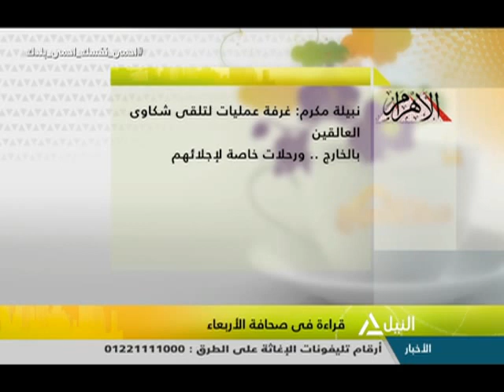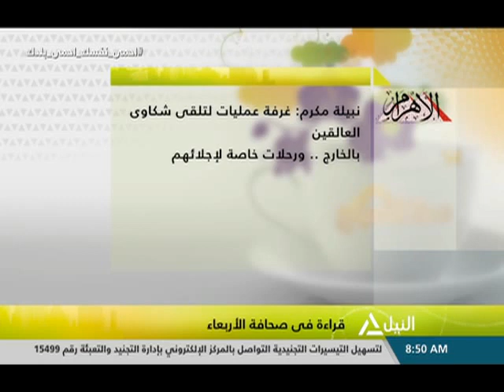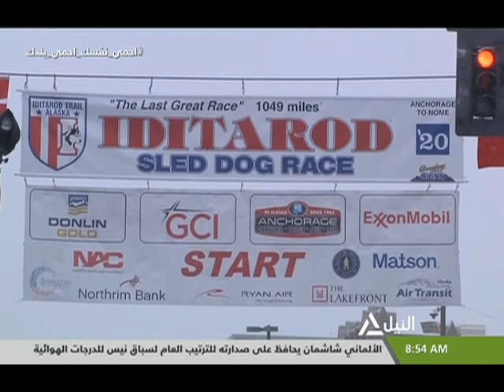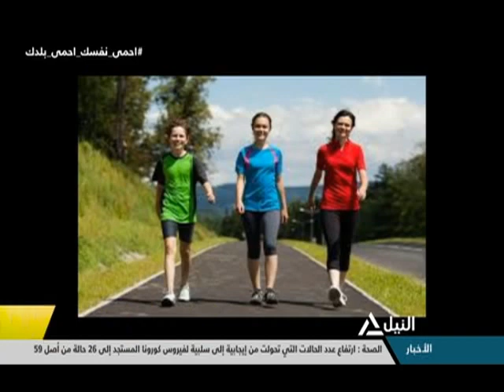هذا الصباح 11-3-2020 (قراءة في صحافة الاربعاء)